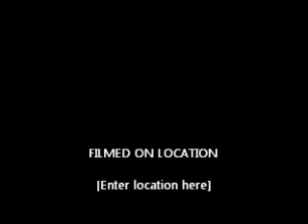Let Go - acapella version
An acapella version of my composition a year ago, it tells us a story about lies and acceptance. Sometimes, you just need to let go. I apologize for the annoying background sound.  Lyrics below. :D

LET GO - lyrics
I was on my way home
When I saw you with another shadow
Trying to keep myself clear of what I saw from here
I hope this is isn't true

You were with another
And I was the one who's always been blind
Now, tell me what's going on now?
Are you gonna lie? Oh tell me why?

How am I gonna know?
If you don't tell me so?
Baby, just stay and never go,
Why can't you tell me now,
So we can hold on somehow
Baby let's try to keep our vows

All this time I thought you love me
All this time, I thought it's only me
But all this time,
How can you hide? How can you lie?
But baby, goodbye
Oh Why??

If you're not telling oh?
If you're not saying a word
Baby, I won't come home
Or maybe we JUST let each other go,
Baby, let go